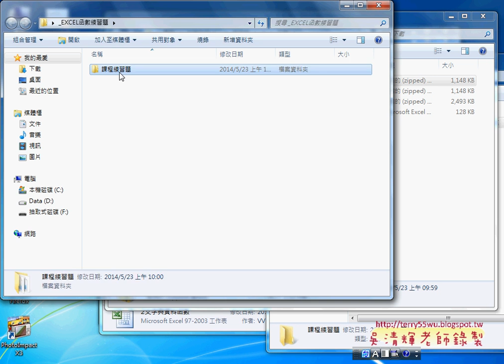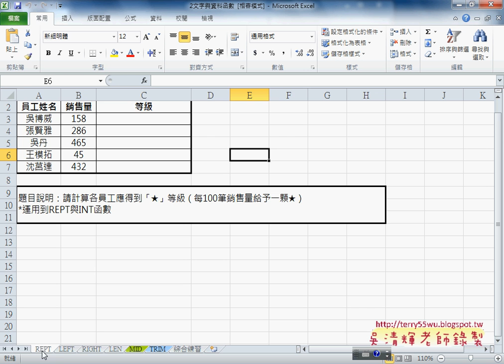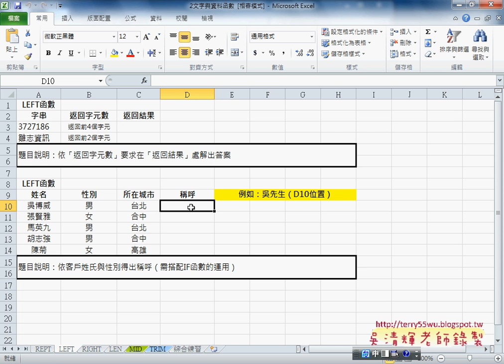02 綜合練習需求說明